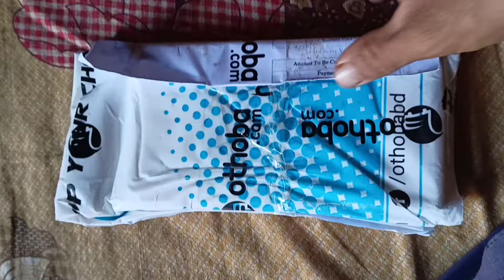UGREEN US154 USB Cto USB 3.0 OTG Adapter Unboxing